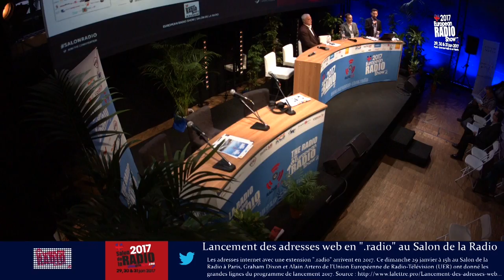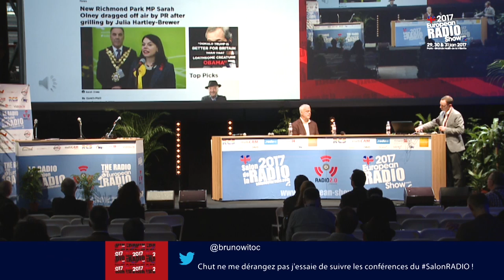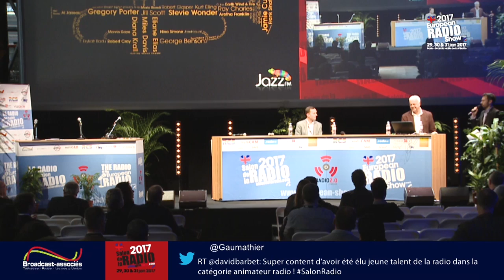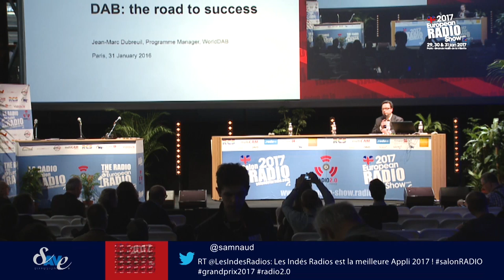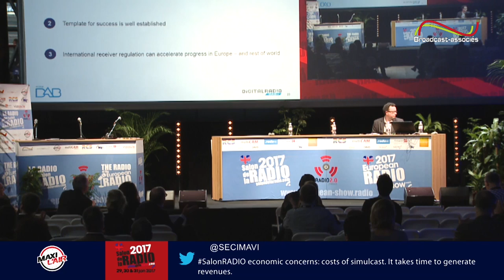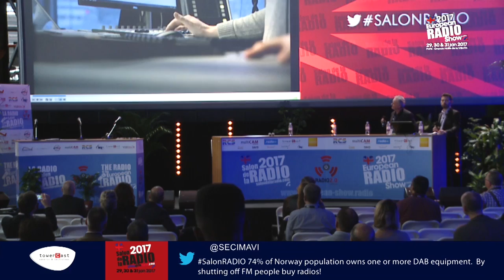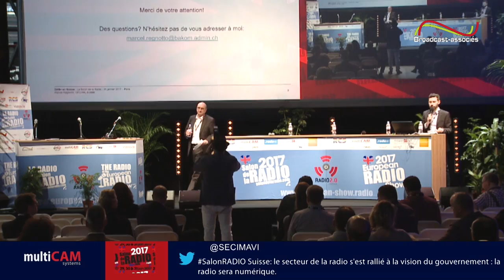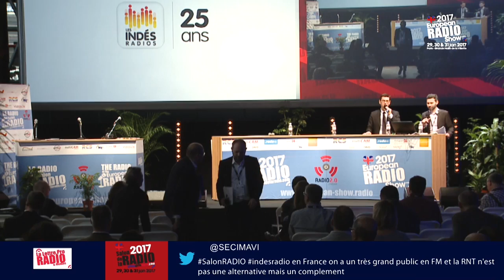Session WorldDAB - L’essor de la RNT en Europe (en anglais) - Salon de la Radio 2017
Le WorldDAB propose un état des lieux de la radio numérique terrestre, au Royaume-Uni et en Europe. De prestigieux intervenants présenteront les avancées dans leur pays puis un panel avec trois pays prendra place pour un format questions/réponses. La conférence se terminera par un bilan du lancement de la RNT dans de nouvelles régions françaises. Conférence bilingue Anglais/Français

Broadcast-associés - Maxi l'Air - RCS - Multicam Systems - Save Diffusion - Towercast - Vizion'R